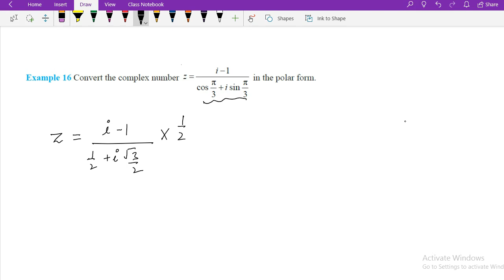Class 11 chapter 5 miscellaneous examples